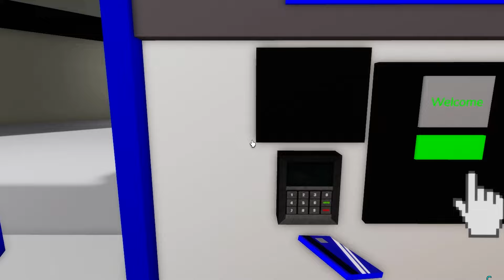NUNCA CLIQUE nesse BOTÃO no BROOKHAVEN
Perfil: MelluBlox